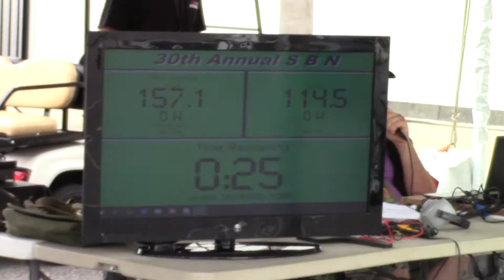4 SOUNDQUBED HDC4 15S METERING 157DB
Spring Break Nationals 2016